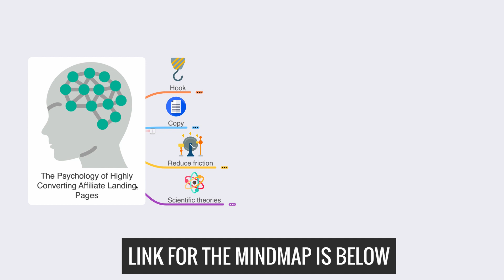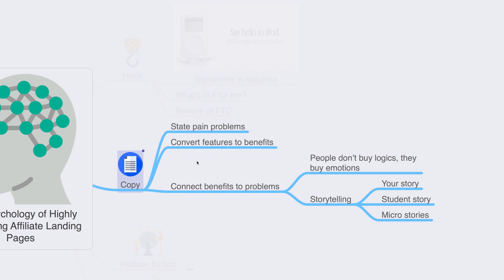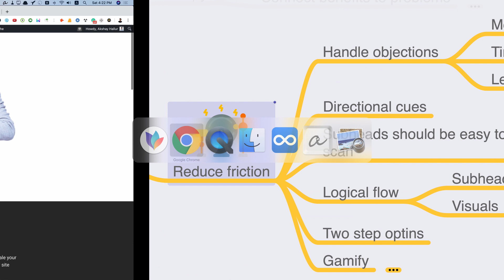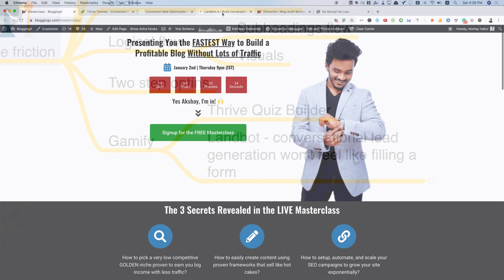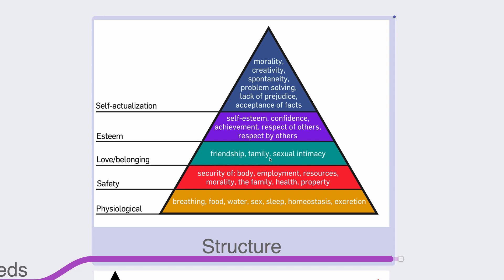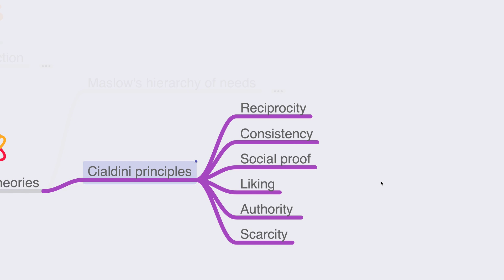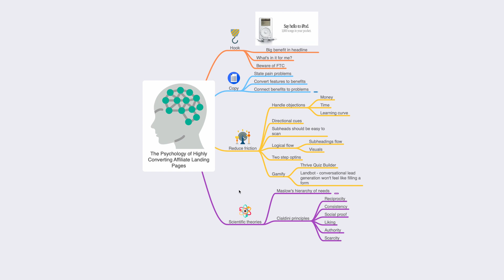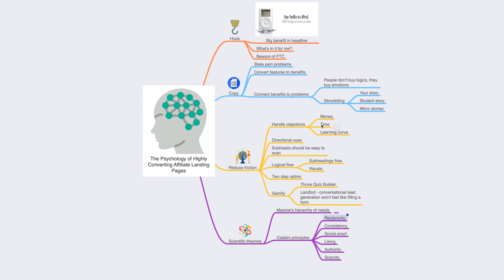The Psychology of Landing Page Optimization: Tap The Visitor Brain's Buy Button!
Are you struggling to make people buy your products on your landing page? Then this in-depth video on landing page psychology and optimization will help you for sure on how to get unstuck and boost your conversions.

Understanding what are the desires, problems and defining your ideal audience persona comes really useful when optimizing your landing page.

Join our FB group: akshay.it/fbgroup

► Do you need help growing your blog?